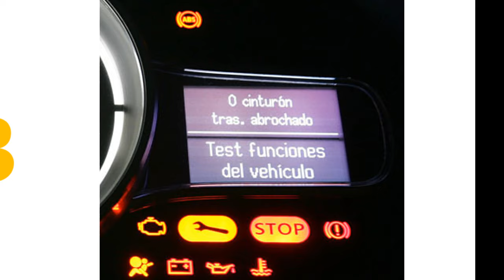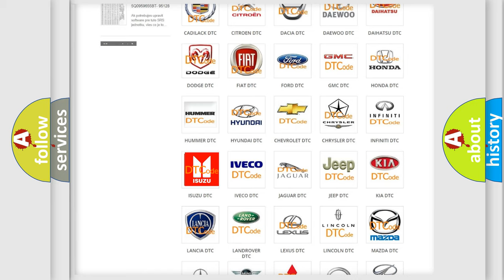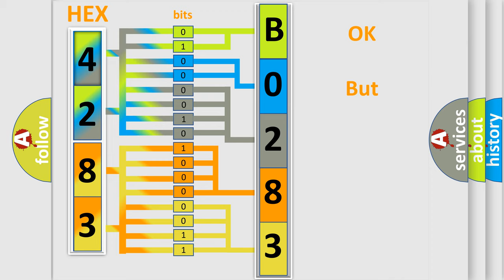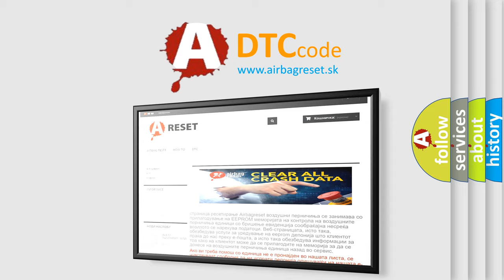DTC Isuzu B0283 Short Explanation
Contents:
0:21 Basic DTC analysis according to OBD2 protocol standard.
1:48 Insight into programming
2:58 A diagnostically understandable description of the Diagnostic Trouble Code
3:05 Basic error definition

Make:
Isuzu
Code:
B0283
Definition:
Electric Rear Defrost Circuit
Description:
Battery voltage must be between 9-16 volts.
Cause:
The LGM detects a short to voltage on the on the rear window defogger control circuit.
The LGM detects a short to ground on the on the rear window defogger control circuit. .